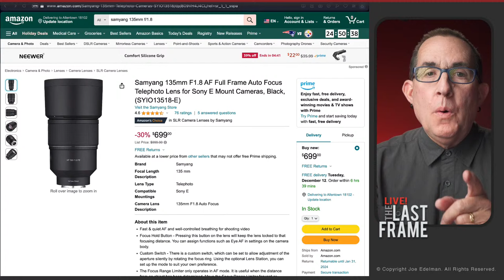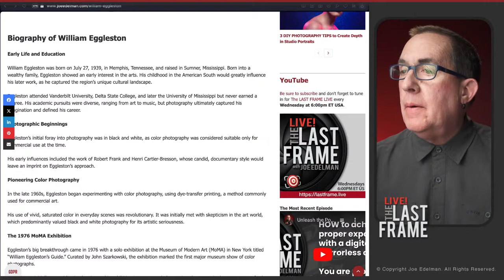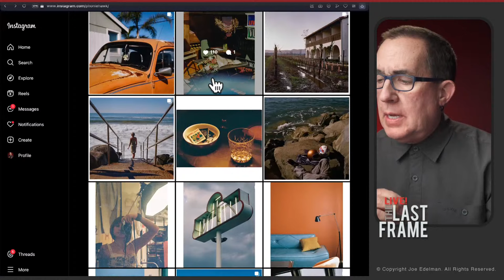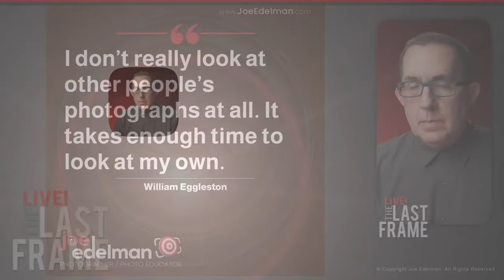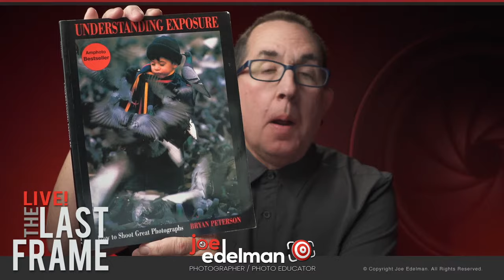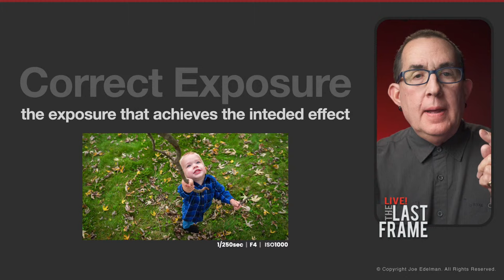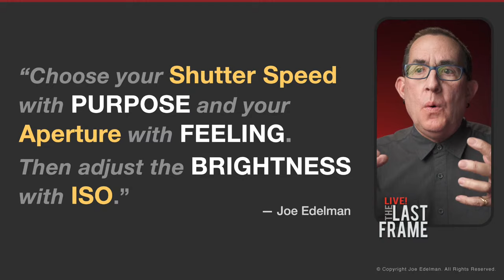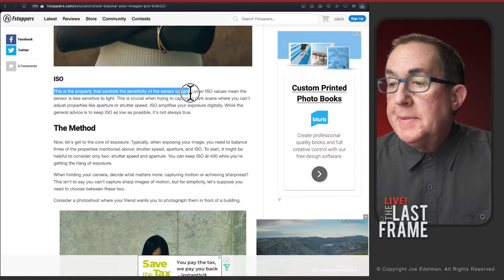Unleash the Power of Mirrorless Cameras: How to Achieve Proper Exposure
In this episode:
00:00:00 Introduction
00:01:34 Samyang / Rokinon 135mm F1.8 Sale
00:08:55 Photo Quote of The Week
00:20:42 How to Achieve Proper Exposure
00:58:00 Photography Q&A
01:01:47 Closing

If you haven't read them yet:  The Exposure Series

Part I: What the Exposure Triangle and Brooklyn Bridge Have in Common

Part II: Demystifying Digital Camera Sensors: The Journey of Light to Pixel

Part III: The Must-Try ISO Tolerance Test: Max Out Your Mirrorless

Part IV: Use Purpose and Feeling for Correct Exposure In Every Frame

📸  IMPORTANT LINKS FROM THIS EPISODE  📸

📸  SHOOT BREAKDOWN

Easy Backlit Beauty Lighting Technique With 1, 2 or 3 Lights

How to Shoot Great Portraits in Bright Sunlight | Portrait Photography

🎞️  DIY PHOTOGRAPHY TIPS

💬  PHOTO QUOTE

“I don’t really look at other people’s photographs at all. It takes enough time to look at my own.”
- William Eggleston

(The young lady I mentioned while talking about William Eggleston)

📖  PHOTOGRAPHY ADVICE

Top 16 Super Important Year-End Tasks That Every Photographer Should Do

It's Time To Do Away With Photography Critiques. There's a Better Way!
The Power of Advice in Photography: Nurturing Growth Beyond Critique

📰  PHOTOGRAPHY NEWS

STOP asking, “What’s the BEST…?”  Use this valuable hack instead